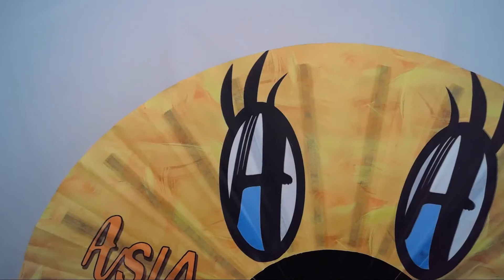easter Hoppy Easter Makeup!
Hey Everyone!  I drew some bunnies on my face!

I hope you enjoy this simple lil Easter/Springtime lewrk.
Anyway, Here are some thing:

The song in it is from the Trolls movie and I love it!  Super happy and positive!